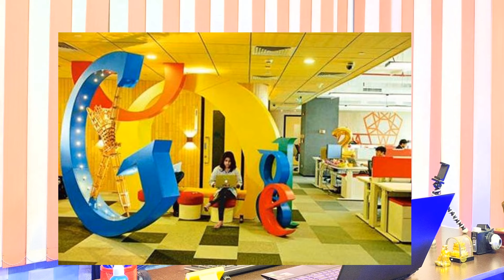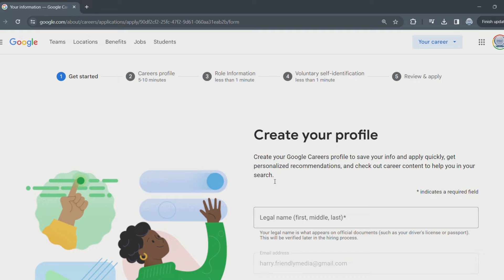Google Summer Internship 2024 | Google Job Vacancies for Fresher Graduates | Internship In Google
Google is Conducting it's Summer Internship in 2024  in India, called STEP INTERNSHIP GOOGLE
This internship name is STEP Software Student Training in Engineering Program Intern 2024
Last date to apply 19th Jan 2024
Link to Apply:-

Summer Internship 2024 in Google India
Job in Google Office
How to apply for internship Google
Internship in Google